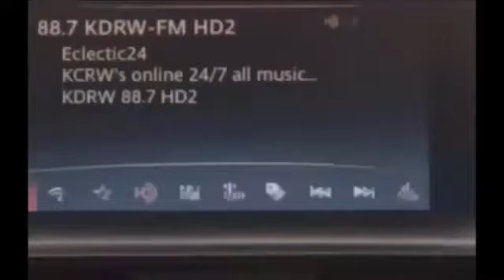أفضل 5 سيارات يابانية للعام 2018 - جديد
في هذا الفيديو سنتعرف على أفضل السيارات اليابانية للعام 2018.